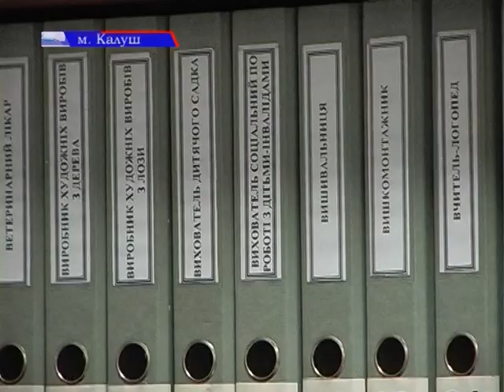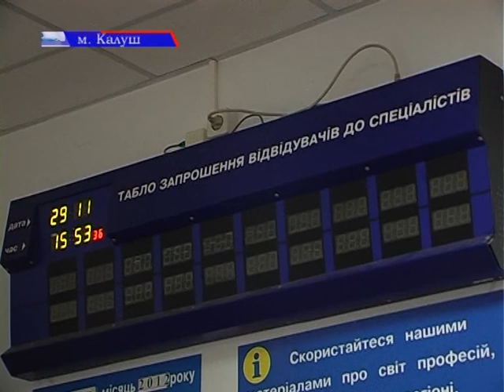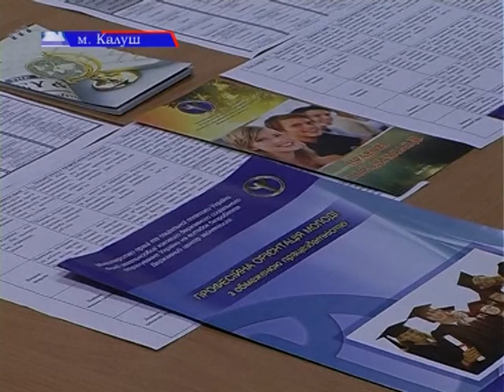2012-11-12 День відкритих дверей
29 листопада у Калуському міськрайонному центрі зайнятості відбувся день відкритих дверей для дітей із пониженим слухом  спецшколи -- інтернату № 2. Мета заходу -- проінформувати учнів про принципи діяльності служби зайнятості, послуги,які вона надає, а також допомога у питанні професійного вибору в сучасних соціально-економічних умовах.